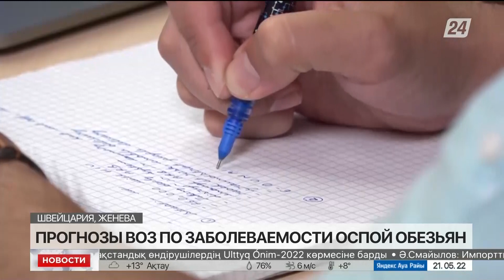Выпуск новостей 08:00 от 21.05.2022